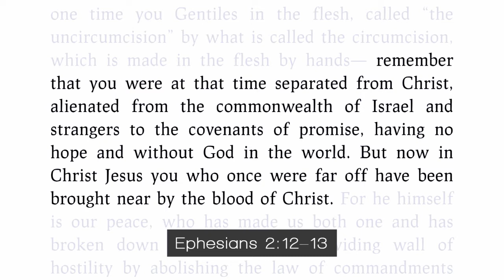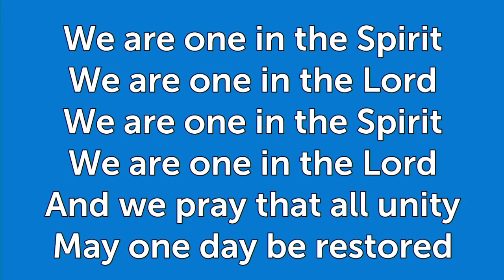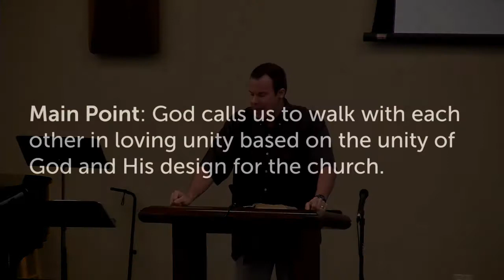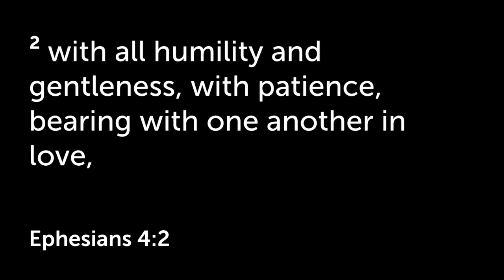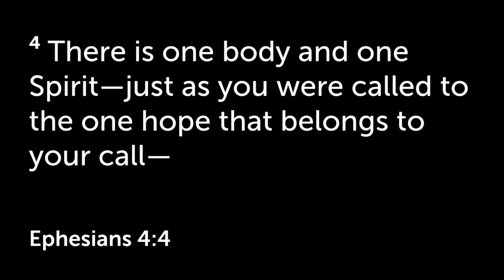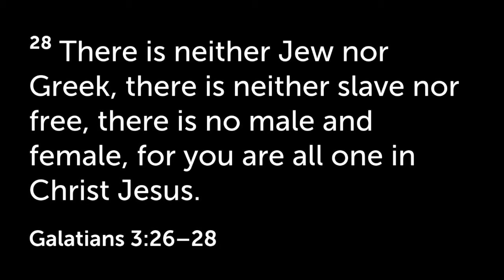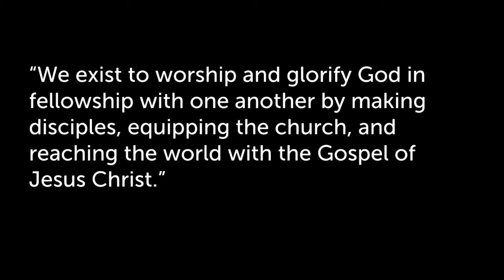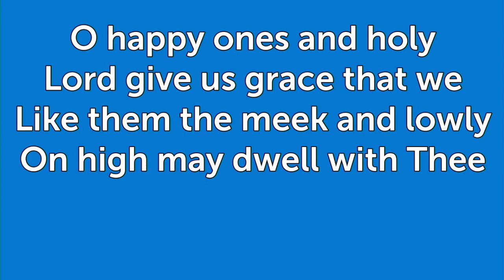Sunday Morning Worship Service, July 11, 2021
Ephesians 4:1-6 "Body Life - Part 1" (Eric Belz)